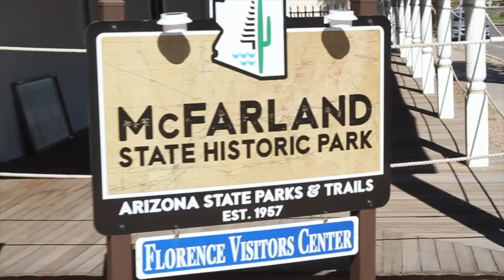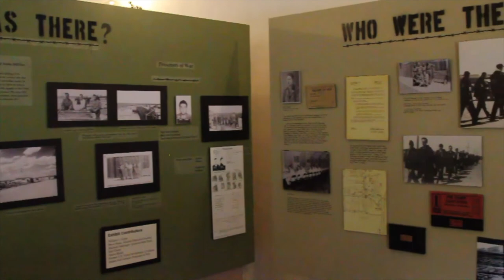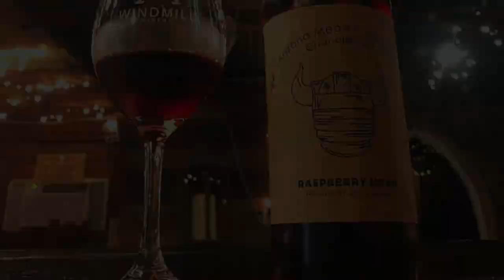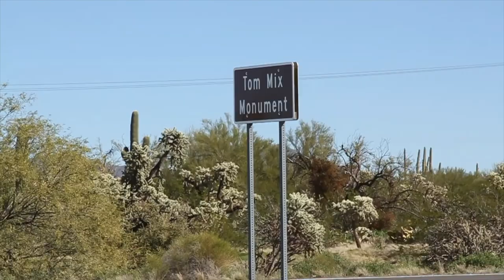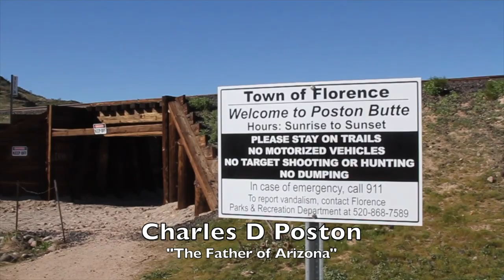Travel Guide to Florence - Things TO DO and SEE While in Florence, Arizona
This is my Travel Guide to Florence Arizona, along Arizona State Route 79.  It's one of The Best Back Roads in Arizona.

Florence, Arizona Travel Guide - Tunnel Saloon Gunfight.  My travels take me to one of the oldest towns in Arizona, the little town is Florence located about an hour south-east of Phoenix.

Here in Florence, Arizona you can find a classic old west or wild west cowboy gunfight in the Tunnell Saloon between Pete Gabriel and Joe Phy, walk-thru McFarland State Historic Park which features the old courtroom in Arizona.

 I check out the Pinal County Historical Society Museum, which is full of amazing historical items, and over 1000 books on the area.  The old Mandell's Department store that served Florence, Arizona for nearly 70 years today is a fun and awesome True Value Hardware Store.  The Silver King Hotel building, and the second catholic church of the assumption from 1912.

The second courthouse of Florence, Arizona built-in 1891 is a three-story late victorian revival style building and was restored in 2011.  Arizona Wine tasting at the Windmill Winery, and LB Cantina restaurant in Florence, Arizona. Heading South of AZ Highway 79 to our  Next stop of St. Anthony’s has become the largest Orthodox monastery in the Western Hemisphere, you can visit the Monastery but make sure you take a few minutes and visit the website to understand what you can and can't do while visiting.

The Tom Mix memorial of where he passed away in his 1937 Super-Charged Cord 812 Phantom,  The POW World War 2 camps just outside of Florence, Arizona which the only thing left of the POW camp is the camp bell now located at the Florence Garden retirement community, and Charles Poston the Father of Arizona tomb atop of F Mountain.  All this is done in my Classic 1967 Porsche 912 coupe.